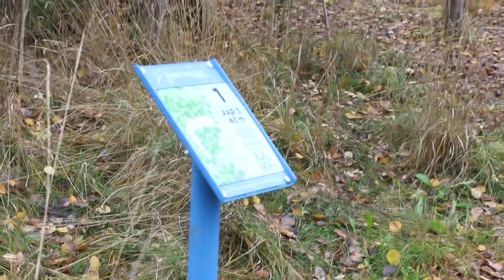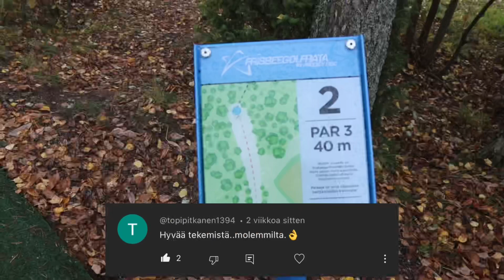Pelataan kierros vain VASEMMALLA kädellä